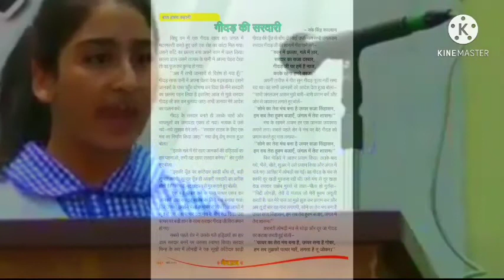बाल हास्य कहानी